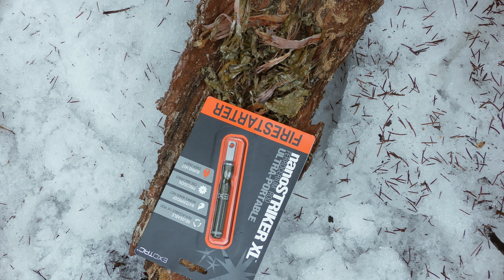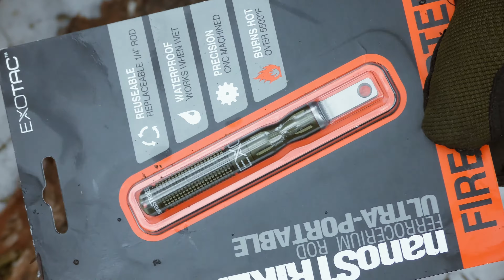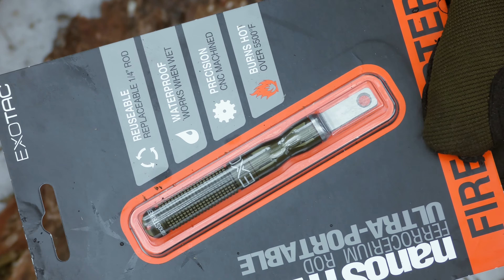Тест огнива Exotac Polystriker XL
Купить на Амазоне